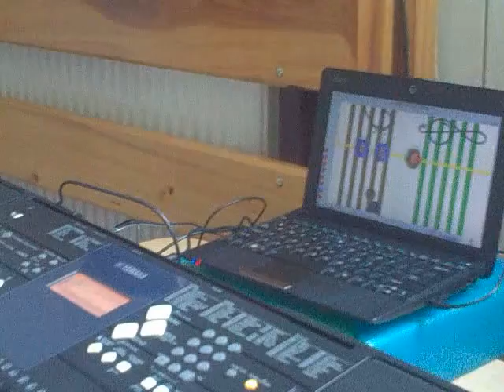SM - Przedszkole 2013-03-21 Ekoludki - HCB R1 Wideo0472